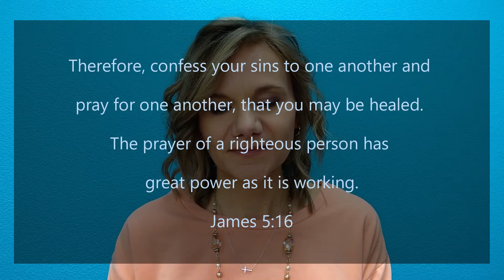2021 TLC&S Draw me unto Thee - Tuesday, the First Week of Lent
Therefore, confess your sins to one another and pray for one another, that you may be healed. The prayer of a righteous person has great power as it is working. ~James 5:16

Daily Video Lenten Devotions and Daily Prayers for Lent
Devotional: Draw me unto Thee by Brian Thomas distributed by Creative Communications

Daily Prayers for Lent “Draw near to God, and he will draw near to you,” wrote James, the brother of our Lord.